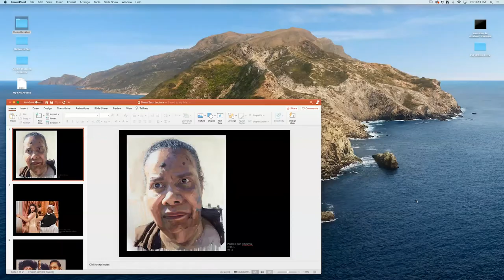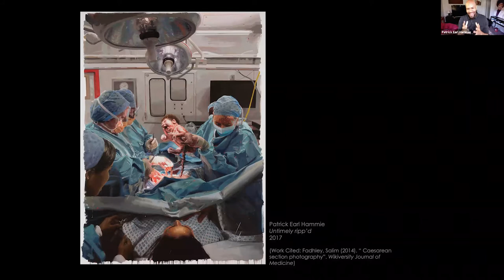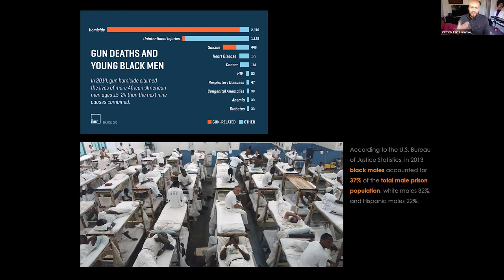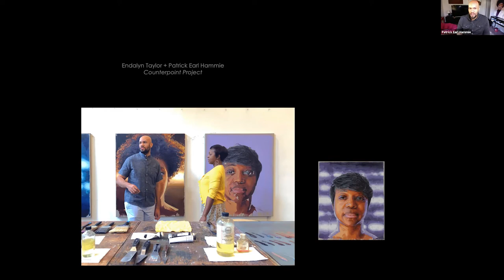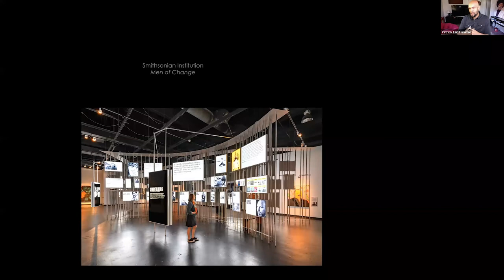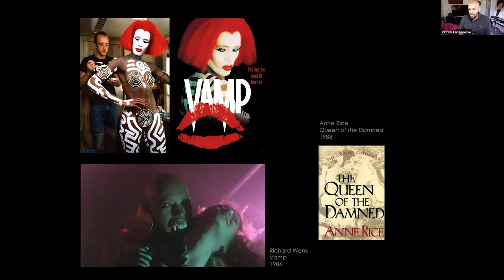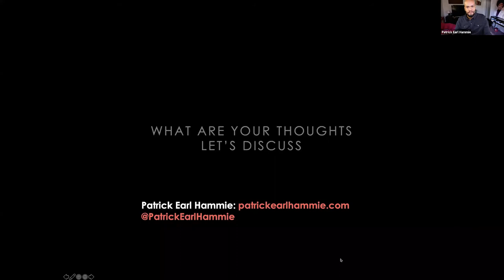Patrick Earl Hammie "Counterpoint"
Race & Social Justice in the Arts Speakers’ Series